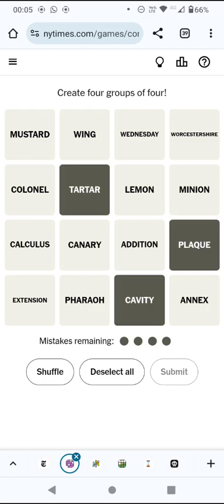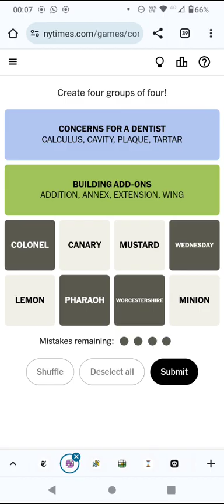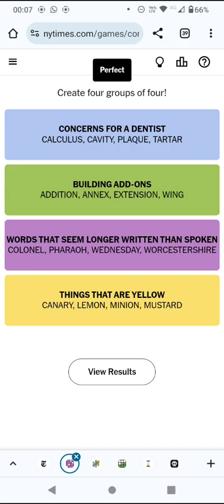Connections! Find 4 groups of 4! (13 Nov 24)